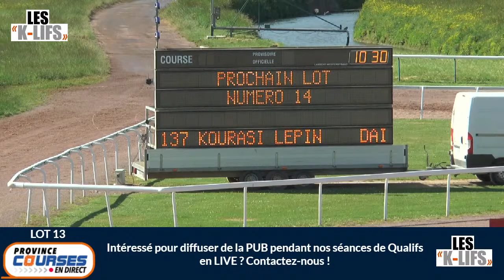Qualifications Lot 13 - Caen 11 05 2022